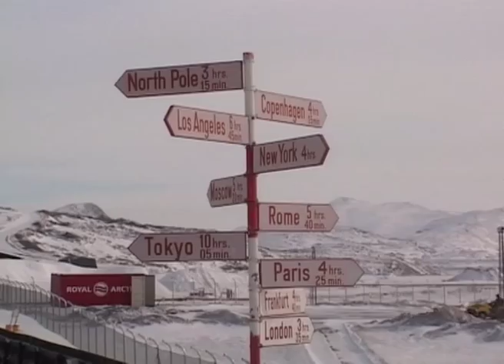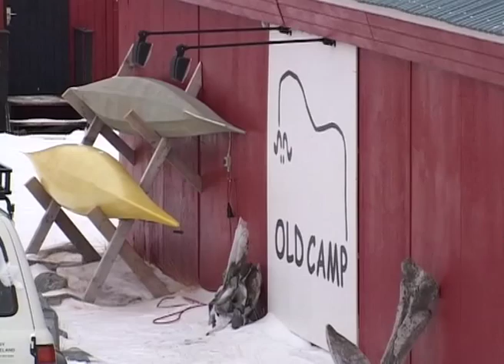På slæderejse i Grønland part 2 af 2004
Filmene følger ti helt almindelige danskere og en rejseleder, som skal på en ikke helt almindelig ferie. Fokus er på slæderejsen, og ikke mindst lægges der vægt på den oplevelse det er at være i Grønland for første gang. Man bliver taget med på en rejse hvor mødet med indlandsisen og naturen i Grønland er meget anderledes og langt fra normale rejseoplevelser.
Der køres hele 60 km på hundeslæde den første dag frem til en hytte, hvor der også skal stilles Sirius-tunneltelt op til de rigtig hårdføre deltagere.
Filmene er produceret med action og sne på linsen. Det er filmet fra via ”følgeslæde” i hundehøjde, og med kameraer placeret på og ved slæderne.
Produktionsleder: Henrik V. Pedersen
Foto og tilrettelæggelse: Anders Dylov
Produktionsår: 2004